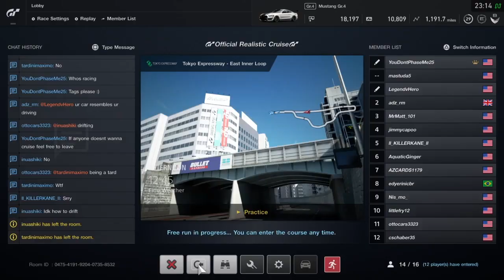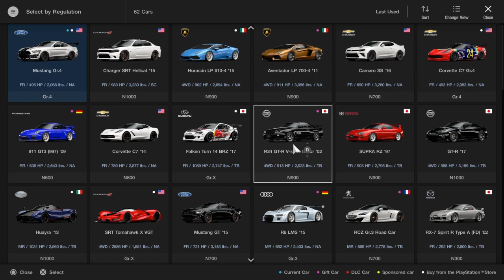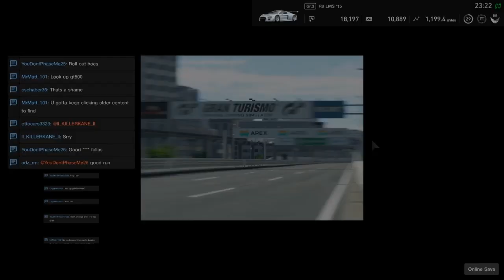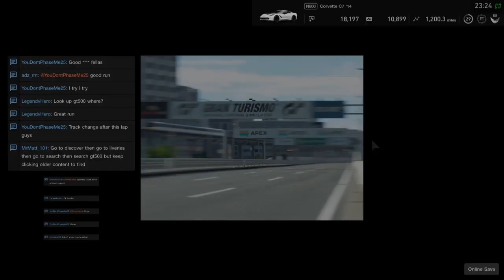GT Sport Highway Cruises